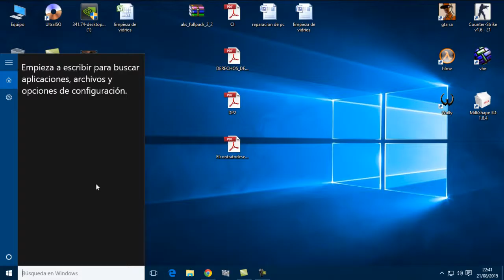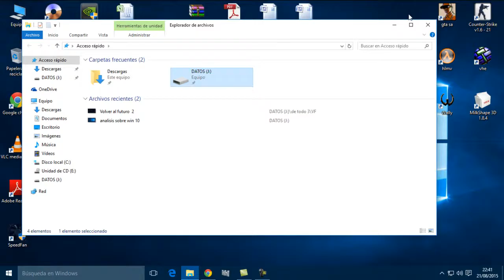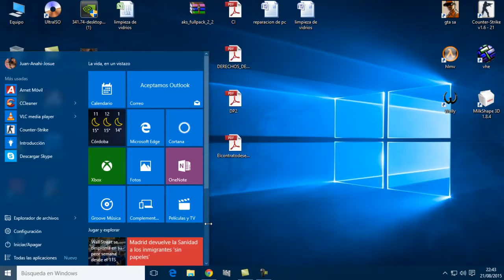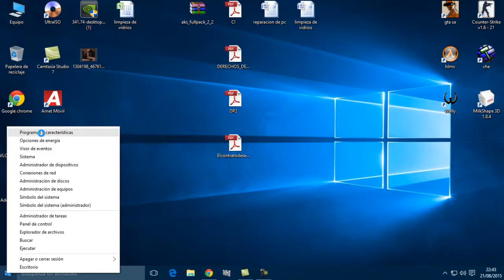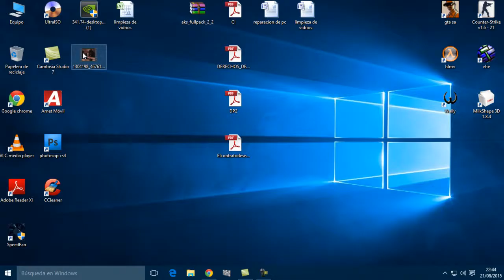vistazo sobre win 10